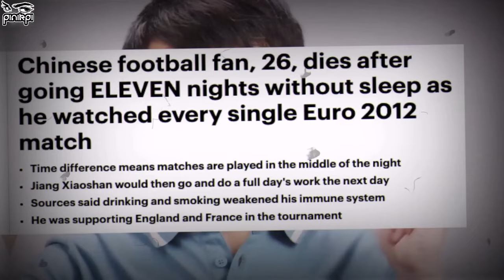ঘুমের ঘোরে আজব কান্ড | Insane Sleeping Facts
ঘুমের ঘোরে আজব কান্ড | Insane Sleeping Facts @pinikpi
Ever wondered what your sleeping position reveals about your personality? Or heard about people who dance, cook, or even drive while sleeping? In this video, we dive into fascinating sleep facts, from the quirky to the mysterious. Discover the hidden meanings behind how you sleep, and learn about rare sleep behaviors like sleepwalking, sleep talking, and even sleep cooking! Alongside personality insights based on your sleeping position, we’ll also share intriguing facts about the science of sleep that may surprise you.

Join us for a deep dive into the secrets of sleep and what these unusual habits say about our subconscious.